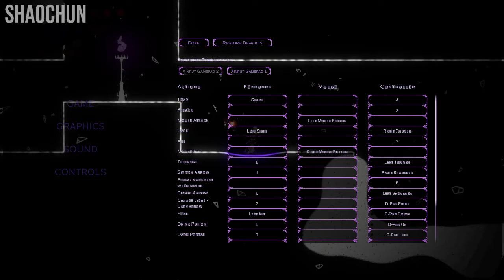#16 AETERNA NOCTIS: TRIALS OF THE KING III, PATH OF PAIN VII "I AM STARTING TO SUFFER"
Hi guys, Welcome Back to Aeterna Noctis!! This challenge is the most CRAZIEST like Hollow Knight Path of Pain. I unlock "I AM STARTING TO SUFFER"

Finally A GREAT METROIDVANIA RELEASED ON THIS DECEMBER 2021!! That is so great! Anyway this game is like Castlevania as the main character dressed like a Alucard Castlevania. Also this game has some elements of hollow knight which is gonna be great on playing the new metroidvania! Anyway watch this video guys! Thank you very much guys 🙏!